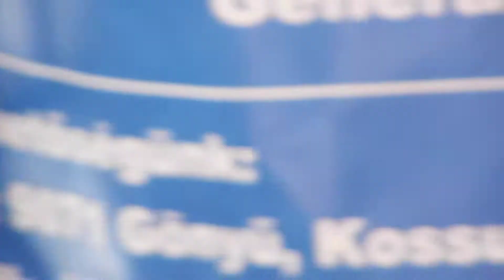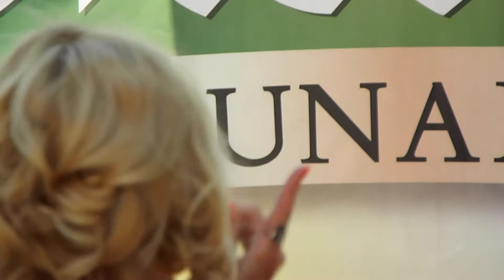Apacuka Zenekar Gönyűn - 2.rész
Apacuka Zenekar a gönyűi Földön - Vízen - Levegőben Fesztiválon 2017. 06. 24-én.